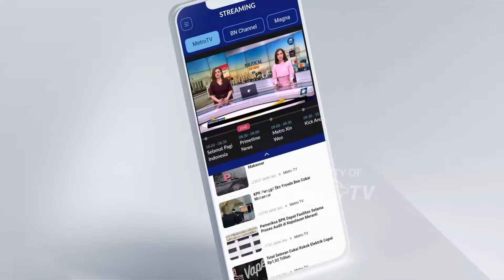Warga Jakarta Geram! Data Pribadi Dipakai 'Sepihak' Dukung Dharma-Kun Maju Pilkada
MetroTV, Ramai soal dugaan pencatutan sepihak, nama dan NIK Warga Jakarta untuk mendukung Pasangan calon perseorangan Dharma Pongrekun Kun Wardana di Pilgup Jakarta salah satunya dialami oleh keluarga Anies Baswedan mantan Gubernur DKI Jakarta